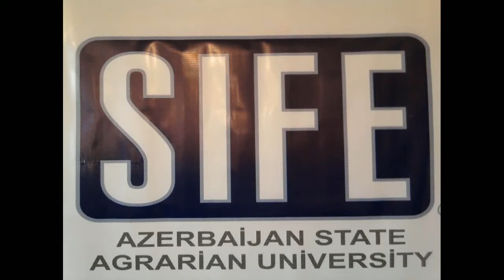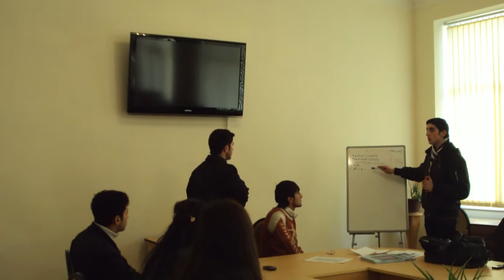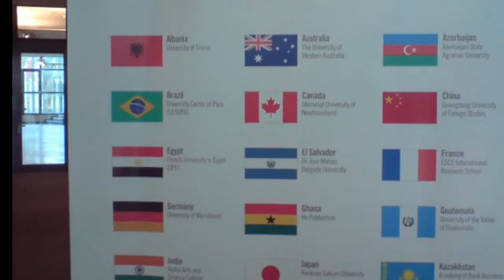SIFE-ADAU(ASAU).avi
Slide show with pics of Azerbaijan State Agrarian University SIFE Team. Champions of national competition 2009 and SIFE team of 2011.